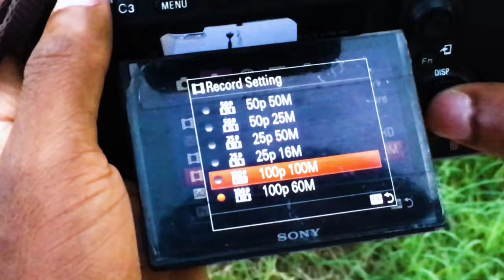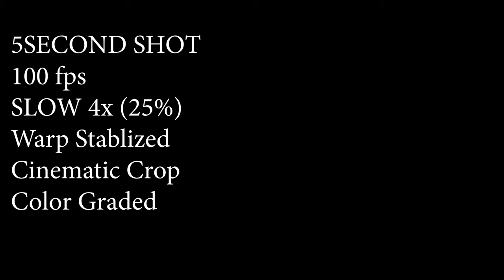How To Become a B-Roll MASTER in 15 MInutes. (12 RULES OF FILMING B-ROLL)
Soon after watch this Video, You wont Shoot boring or unnecessary shots Again. Trust ME AND WATCH TO THE END